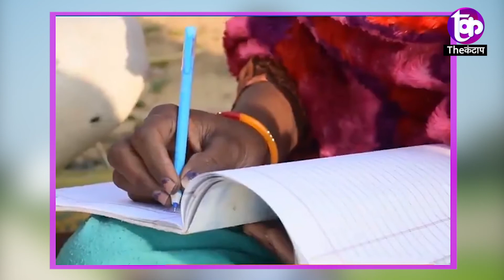ई रिक्शा चलाकर कॉलेज जाती इन लड़कियों को सलाम The Kanatap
ई रिक्शा चलाकर कॉलेज जाती इन लड़कियों को सलाम
अगर हौसला हो कुछ करने का
तो पाव के छाले नहीं देखते  The Kanatap
समझे...